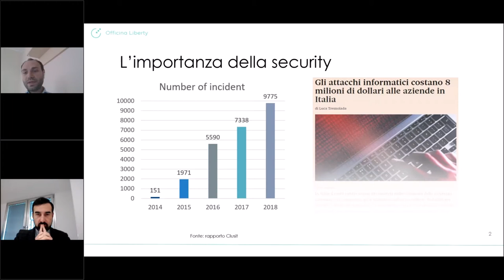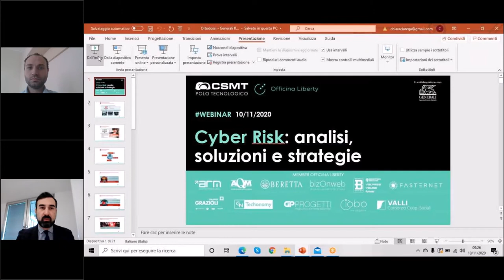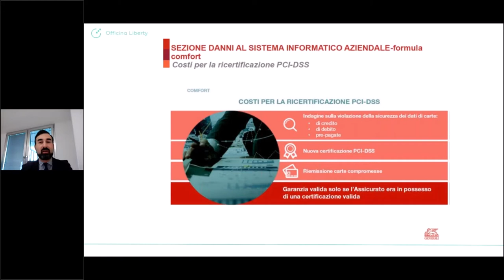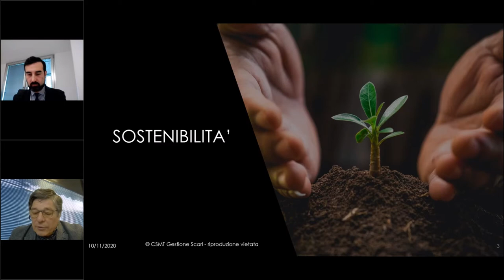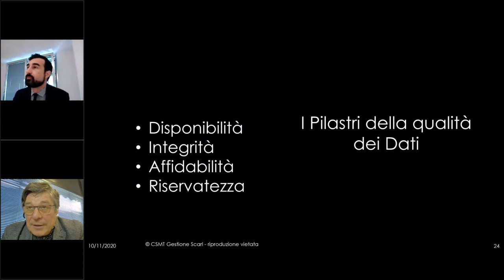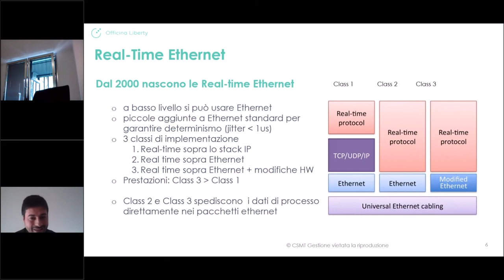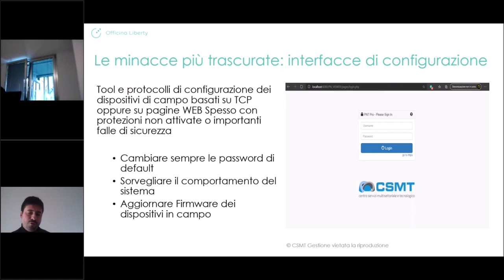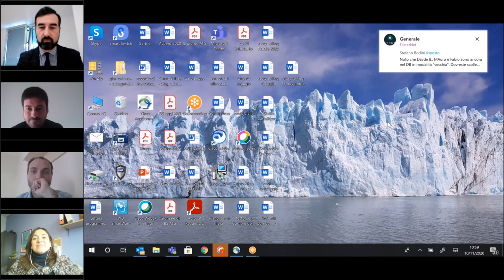Officina Liberty | Cyber Risk: analisi, soluzioni e strategie | 10/11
CSMT - Officina Liberty, insieme ai partner Fragma Security, FasterNet e Generali Assicurazioni Brescia Castello presenta un seminario tecnico dedicato al Cyber Risk: dall'analisi al risk assessment, dalla norma ISO 27001 agli strumenti assicurativi a disposizione per proteggersi, passando dalla definizione di una metodologia organizzativa di approccio alla cybersecurity, fino ad arrivare alla sicurezza delle reti industriali.